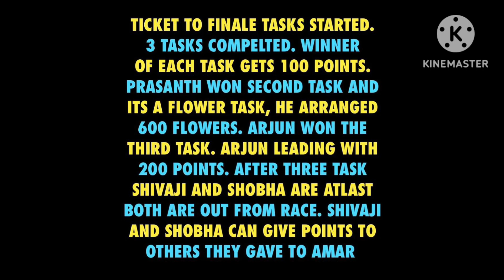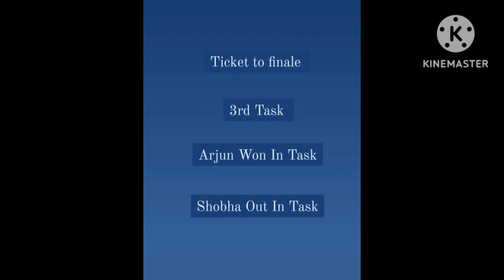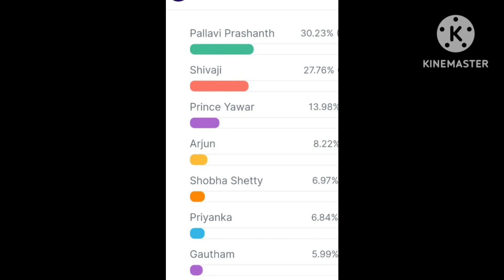bigg boss 7 telugu tasks winners👏l elimination clarity l#tickettofinale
biggboss 7 telugu, bb7 telugu week 13 nominations list, biggboss 7 telugu week 13 voting results, biggboss7 telugu week 13 voting results, star maa, maa tv, bb7, Biggboss 7 telugu trolls, biggboss 7 telugu reviews, Bb7 telugu, Biggboss 7 telugu week 12 elimination, Biggboss 7 telugu latest promo, Biggboss 7 telugu 13th Week nominations, Bigg boss result today, Bigg boss season 7 12th week Captain, Ticket to finale winner, Finale astra winner Amardeep Chowdary pallavi Prasanth